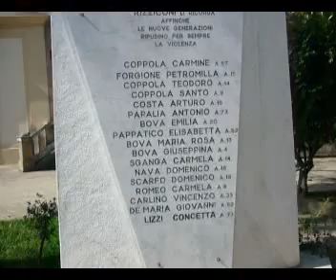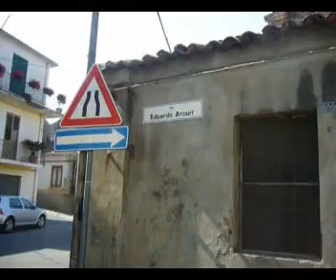Rizziconi 4 passi per il centro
d'estate. Le strade assolate destano i ricordi di chi è andato lontano.
Tanti partiru e ccà jjhu non tornaru,
Cangiaru vita , cangiaru la favella;
Però nta lu so cori si portaru
La mamma, li so amici e la so bella.